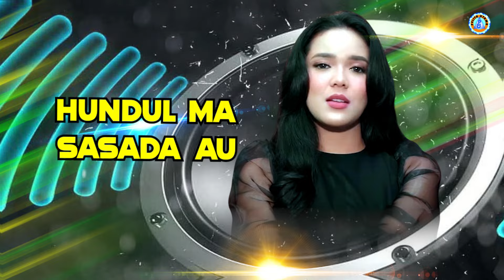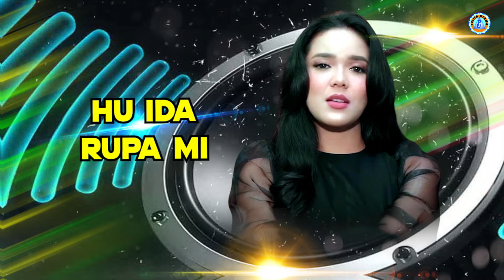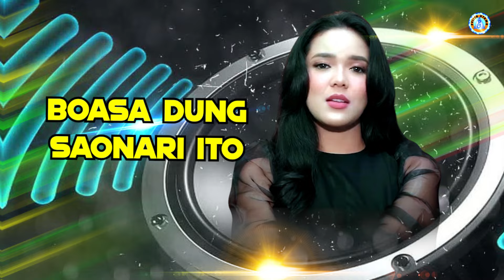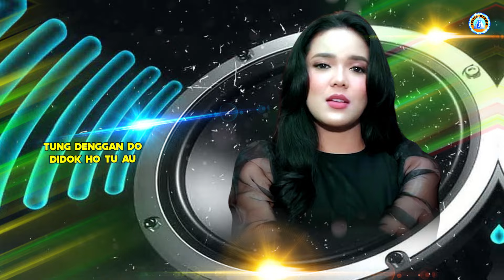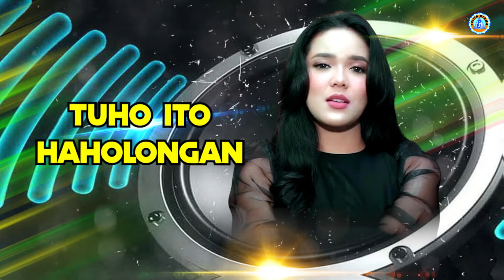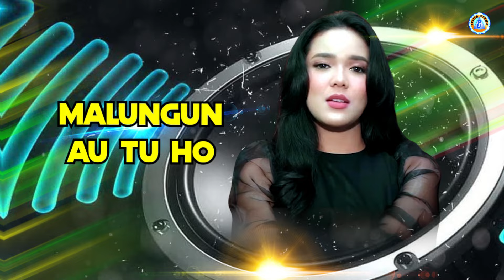Remix Batak || Putri Siagian - BOASA DUNG SAONARI (Official Lyrics Video)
Official Lyrics Video dari Putri Siagian 'Boasa Dung Saonari' || Remix Batak
Voc. Putri Siagian
Cipt. Gaols Naibaho

Lirik :
Di tonga ni borngin i
Hundul ma sasada au
Hu ida bulan i tung massai uli
Ho ... ho ...

Tung toppu mai muse
Naso panagamanki
Hu ida rupa mi
Di bulan i da hasian

Hape najolo tung denggan do didok ho tu au
Holong ni rohami alai dang hujakkon i
Hoo ...ooo ...

Reff.
Boasa dung saonari ito
Dung sirang ma au sian ho
Tubu holong nirohakki
Tuho ito haholongan

Aut boi ma nian ulahan tai muse
Masihol au ito malungun au tu ho

Back To ##

Terjermahan :
Kala larut malam
Aku duduk sendiri
Aku memandang bulan yang begitu indah
Ho ... ho ...

Kemudian tiba-tiba saja
Aku melihat wajahmu menempel
Pada bulan itu

Dulu kau sungguh-sungguh memohon padaku
Akan cintamu padaku tapi aku menolaknya

Mengapa baru sekarang
Setelah kita berpisah
Baru ada benih cinta dihatiku
Untukmu oh sayang

Seandainya kita bisa ulang kembali
Aku sangat rindu padamu

Back To ##

Pelita Danau Toba is a record label and artist management based in Jakarta, Indonesia. Our artists include Duo Naimarata, Jen Manurung, Nagabe Trio, Hendro Sinambela, Jonar Situmorang, Victor Hutabarat, Tagor Pangaribuan, Putri Siagian and many more.